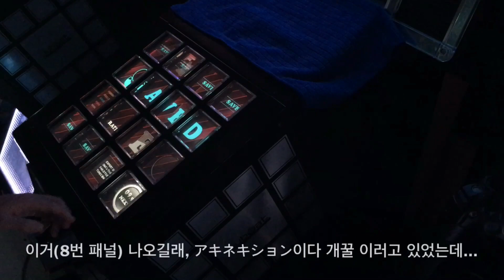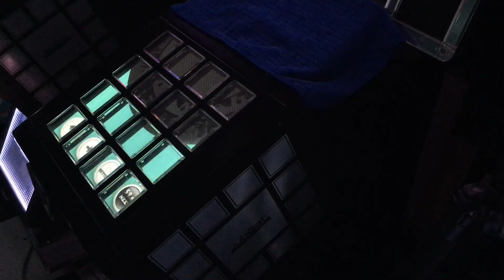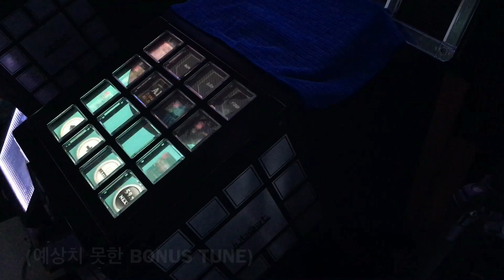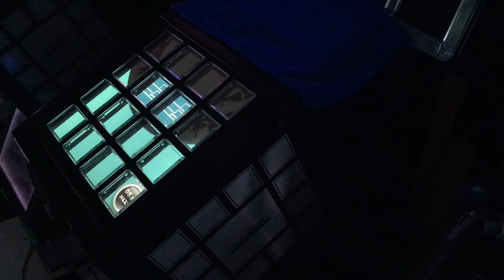【jubeat clan】 HAZARD -EXC 1- Mode Blind Battle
Players:
HEAVN.QS
ICHGO.QS
SONIC-Y

Option: HAZARD -EXC 1-